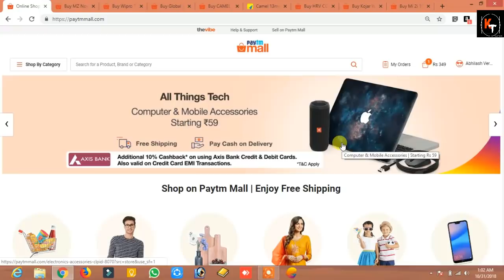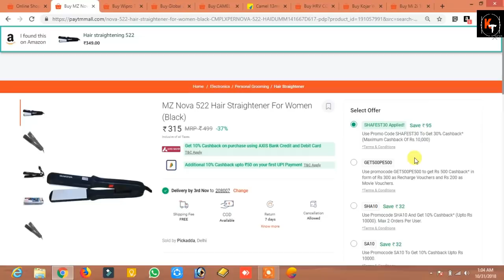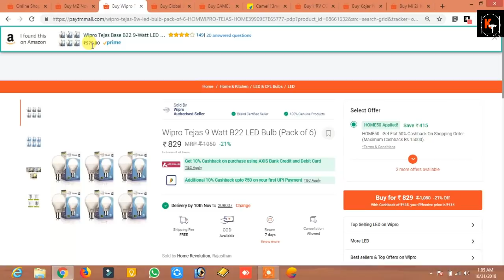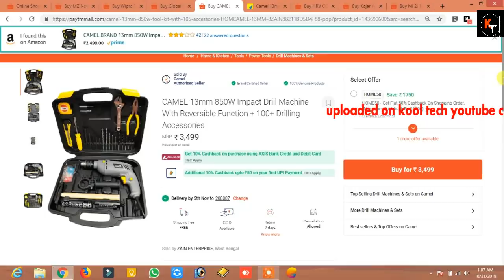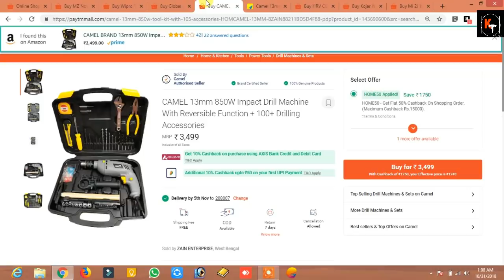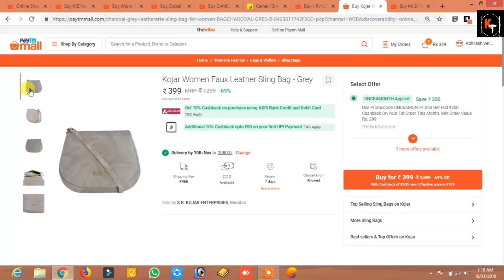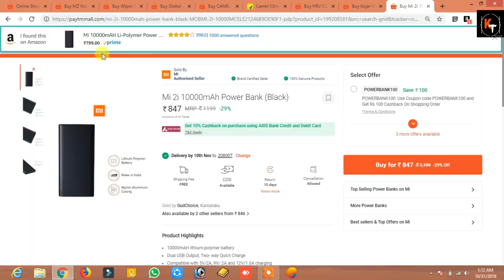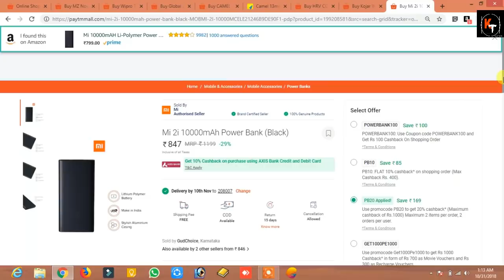7 New Paytm Mall Amazing Deals. Out of Stock Hone Se Pahle Le lo.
hello Friends, welcome again on new amazing paytm mall deals. in this video i have told 7 amazing deals which you should purchase immediately on paytm mall. thanks
grab all offer as soon as possibe before out of stock.

thanks

link

Wipro Tejas 9 Watt B22 LED Bulb (Pack of 6)

CAMEL 13mm 850W Impact Drill Machine With Reversible Function + 100+ Drilling Accessories

HRV COMBO OF 3 BEST DESIGNED Watch - For Boys

global 20 led 4w solar motion sensor outdoor wall light